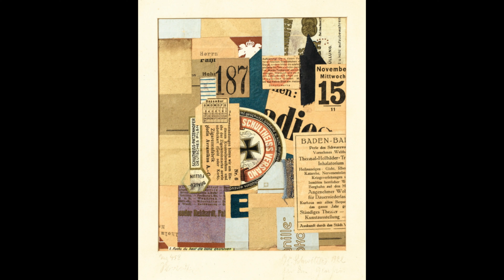Pintar sin pintura